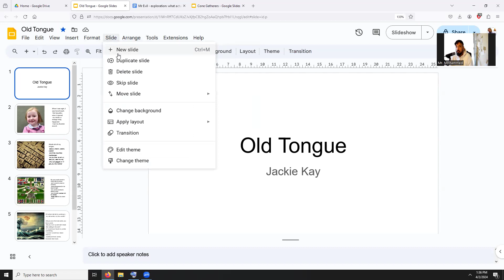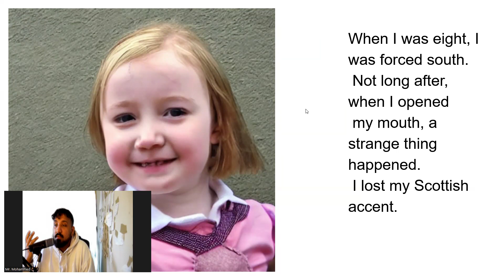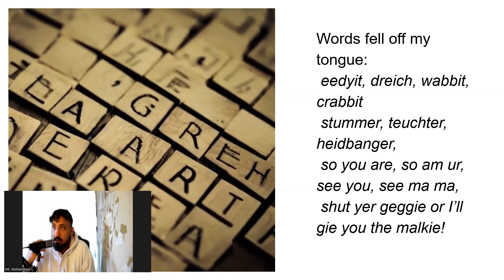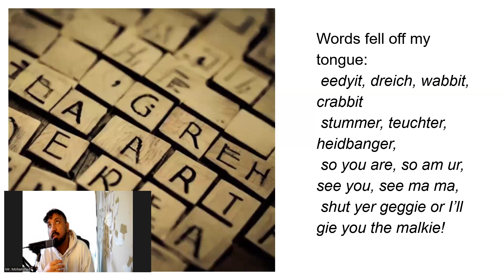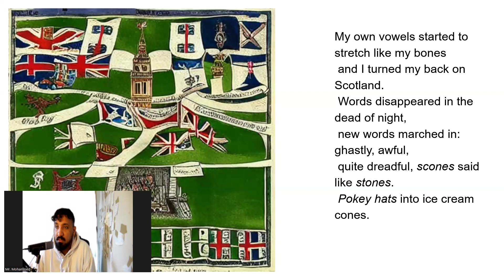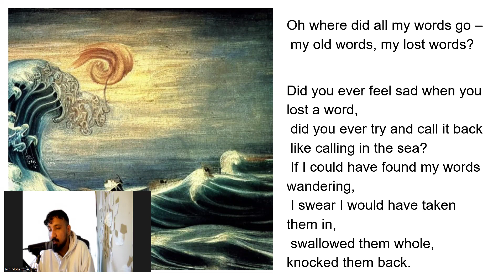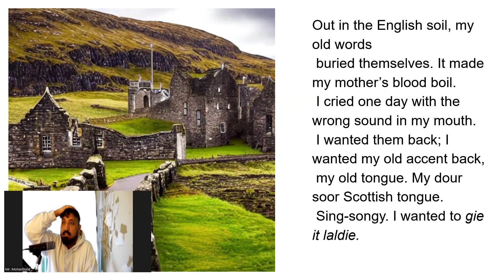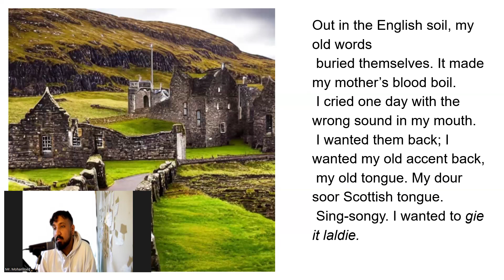Scot Text - Old Tongue - Jackie Kay - Change, and Loss of Accent